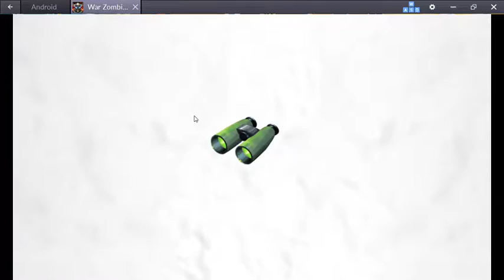[COZ 122] L'Arène dans clash of zombies